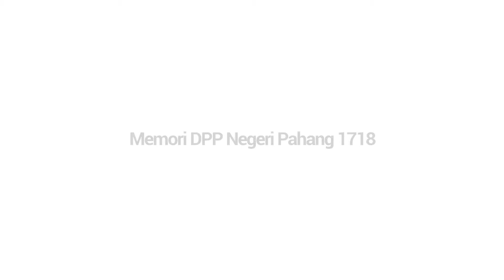Memori DPP Negeri Pahang 1718